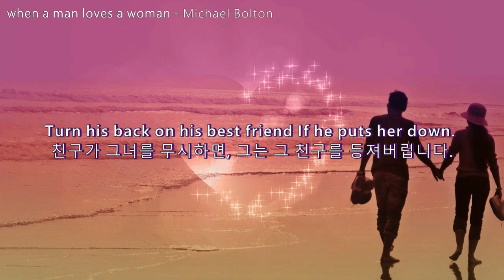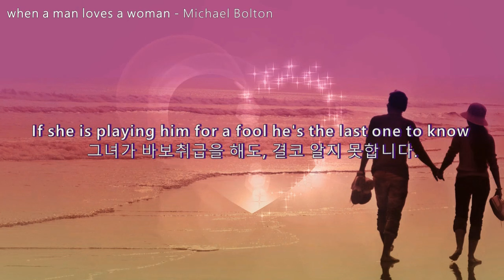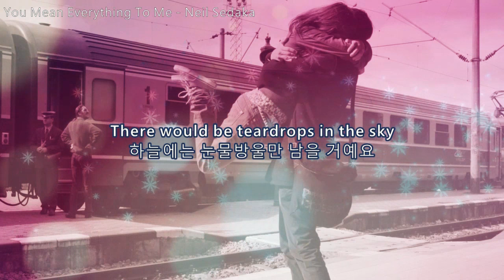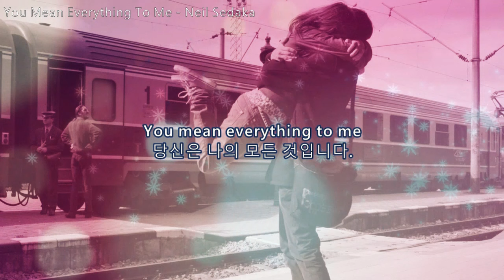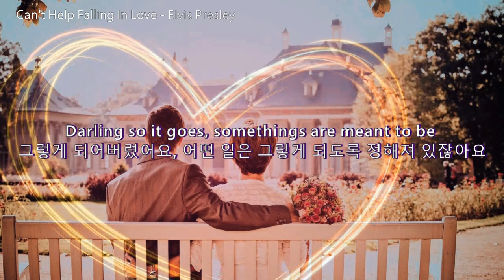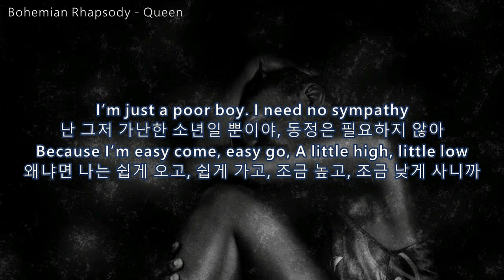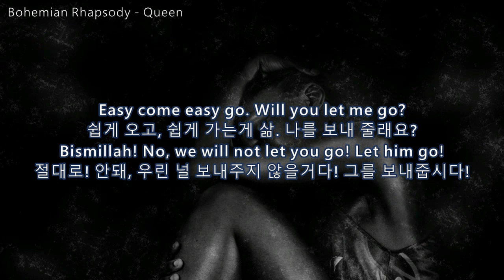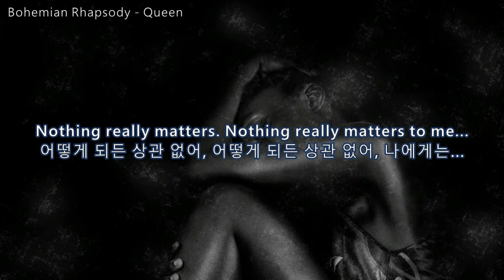올드팝송 4곡 [가사/해석] Old Pop - When A Man Loves A Woman, You Mean Everything To Me, Bohemian Rhapsody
올드팝송 4곡 - 가사/해석

When A Man Loves A Woman - Michael Bolton
남자가 여자를 사랑할때 - 마이클 볼턴

You Mean Everything To Me - Neil Sedaka
그대는 나의 모든 것 - 닐 세다카

사랑에 빠질 수 밖에 없어요 - 엘비스 프레슬리

보헤미안 랩소디 - 퀸